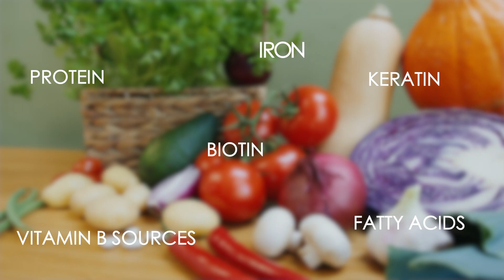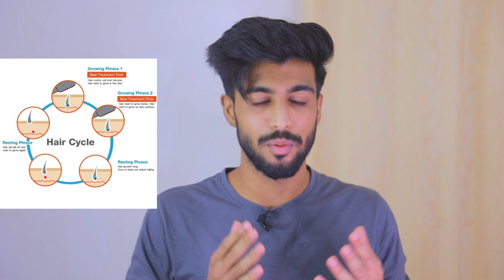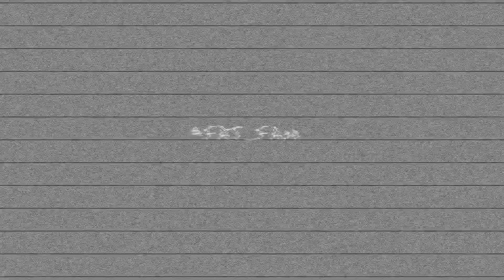10 HEALTHY HAIR TIPS FOR MEN & WOMEN | TAMIL | FAT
A video for you all fam ! I have explained 10 hair tips which every single individual should follow to keep their hair healthy and to increase the life span of your hair .

DM me if you are feeling bad, you may ask me anything and I would like to help you out .

Lots Of effort has been put to this video . LETS MOVE TOGETHER ! STAY BLESSED FELLAS!

This Channel is all about FASHION , MOTIVATION , INSPIRATION , GROOMING ,VLOGS , SKIN CARE , HAIR CARE , HAIR STYLING , PERSONALITY DEVELOPMENT , SOCIAL DEVELOPMENT and much more for a BETTER SERIES OF AN INDIVIDUAL .